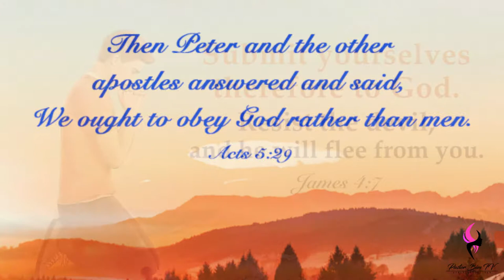Obey | Daily Motivation | Pastor Bim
Watch this insightful motivation teaching by Pastor Bim
TRUST AND OBEY FOR THERE IS NO OTHER WAY TO BE HAPPY IN JESUS BUT TO TRUST AN OBEY ( LYRICS OF A GOSPEL SONG).

IF YOU  WANT TO ENJOY YOUR RELATIONSHIP WITH GOD YOU MUST OBEY

STICK TO THE WORD OF GOD UNCOMPROMISING AND THAT WAY YOU WILL RECEIVE THE REWARD AND FAVOUR OF GOD.

NO MATTER  WHAT CIRCUMSTANCE  TRY TO SHOW YOU , ALWAYS OBEY GOD BECAUSE YOU WILL GET A REWARD.

EXAMPLES OF OBEDIENCE FROM THE HOLY BIBLE

NOAH OBEYED TO BUILD AN ARK DESPITE PEOPLE MOCKING HIM.

JAMES 1 vs 22
 But be ye doers of the word, and not hearers only, deceiving your own selves.
(KJV).

ABRAHAM OBEDIENCE TO GOD TO  SCARIFICE IS ONLY SON ISSAC DESPITE GOD PROMISE TO HIM THAT HE WILL WILL BE FATHER OF MANY NATIONS.

Therefore whosoever heareth these sayings of mine, and doeth them, I will liken him unto a wise man, which built his house upon a rock:(KJV)

Jesus answered and said unto him, If a man love me, he will keep my words: and my Father will love him, and we will come unto him, and make our abode with him.( KJV).

1 JOHN 2 VS 17
And the world passeth away, and the lust thereof: but he that doeth the will of God abideth for ever.( KJV).

He is in the way of life that keepeth instruction: but he that refuseth reproof erreth.(KJV)